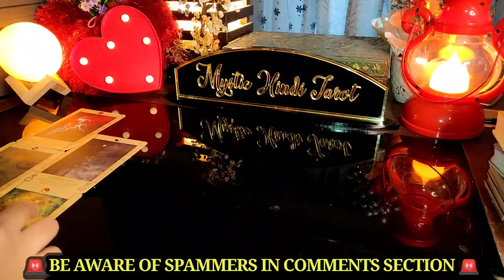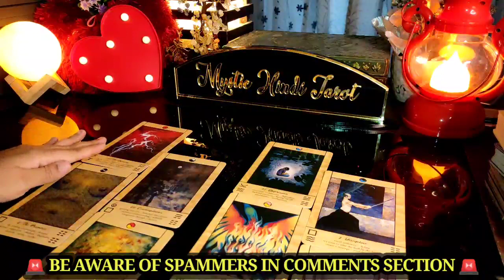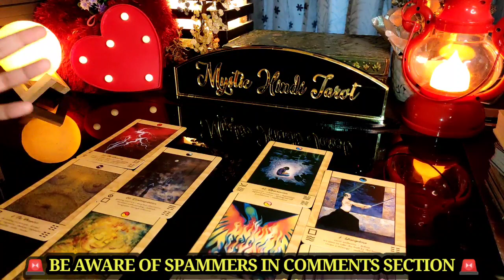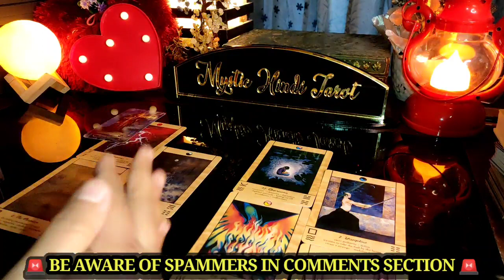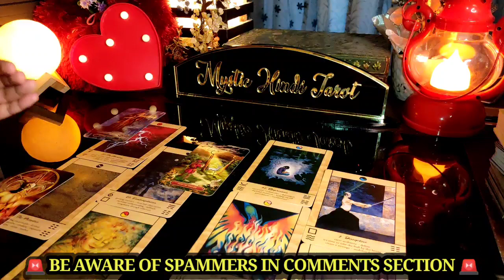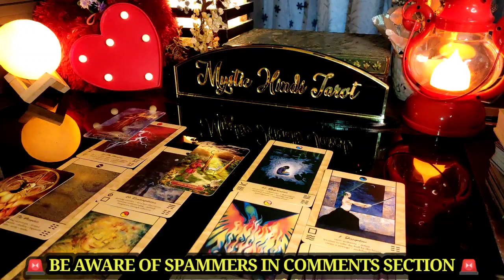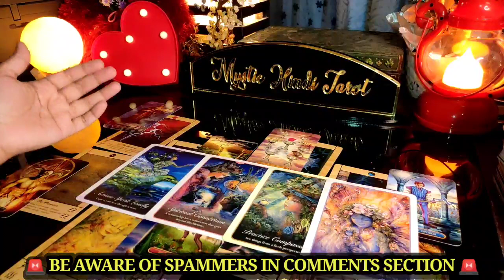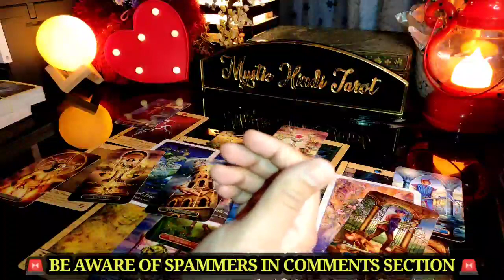💓 UNKI TRUE FEELINGS- PAST VS PRESENT- HIS/HER CURRENT FEELINGS- HINDI TAROT CARD READING TIMELESS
💓 UNKI TRUE FEELINGS- PAST VS PRESENT- HIS/HER CURRENT FEELINGS- HINDI TAROT CARD READING TIMELESS TODAY NEW

BRACELETS & PERSONAL READINGS: ❌CLOSED❌